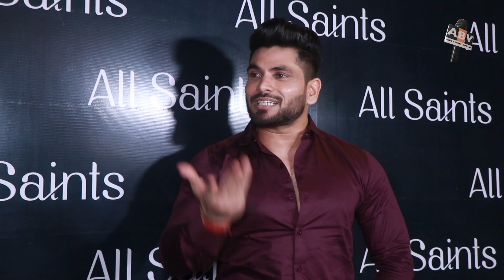Bigg Boss 16: Sumbul Touqeer Khan Reacts To MC Stan And Abdu Rozik's Fight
The tension between Abdu Rojik and MC Stan of Bigg Boss 16 is not taking its name. In such a situation, Sumbul Taukeer, who is now a member of ‘Mandali’, has discussed the tussle between Abdu and MC. A video of Sumbul has surfaced, in which Sumbul is giving her views on the fight between MC and Abdu.